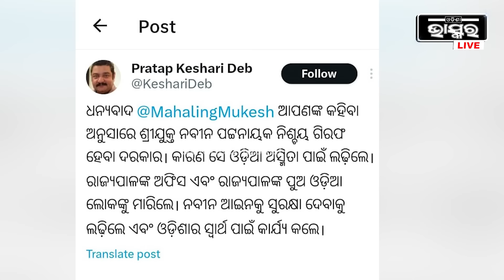ନବୀନଙ୍କ ଗିରଫ ଦାରିକୁ ନେଇ ମୁହଁ ଖୋଲିଲେ ପ୍ରତାପ I କହିଲେ ନବୀନ ନିଶ୍ଚିତ ଗିରଫ ହେବା ଦରକାର Pratap Dev on Naveen